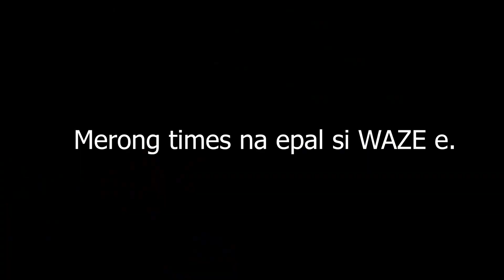Ganito Lang Yarn - Episode 7: Lipat Bahay Gang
Akyat bahay? Hndi na uso yun. Solo lipat bahay gang!